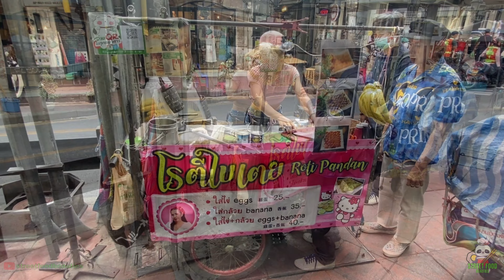Hardworking Roti lady in the Bustling Streets - Thai Street Food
Get ready to witness the artistry of a hardworking Roti lady in the bustling streets of Bangkok as she masterfully blends dough, banana, and egg to create a mouthwatering delight. Join us on this captivating culinary adventure as we explore the vibrant world of Thai street food.

From the satisfying sound of the dough being mixed to the delightful taste of the final product, get ready to experience the magic of Dough Mix Banana with Egg, brought to you by the talented Roti lady of Bangkok.

Her Channel  @puyrotilady

💸 Price
Starting price 25 Baht / $0.70

and precious comments as a reward for our efforts 🎥🤗❤️

📽️ Also, you can turn on the SUBTITLE when it is available